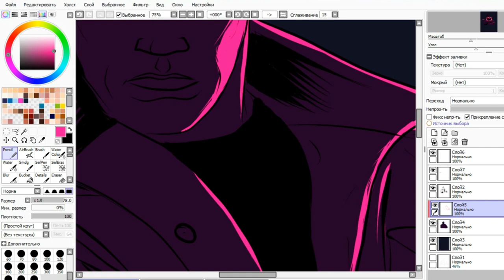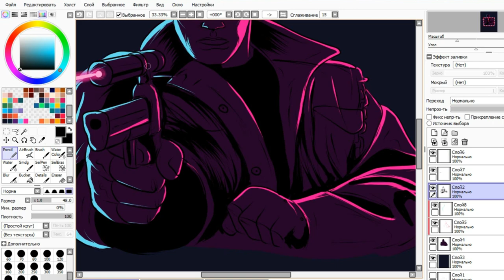Speedpaint - Terminator/Technoir ( Paint tool sai )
Использовались программы:

- Bandicam
- Wondershare Filmora